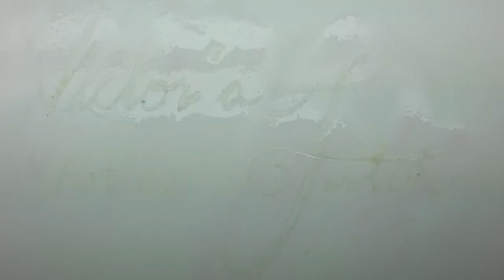Rustic Rose in Inktense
Inktense on watercolour paper